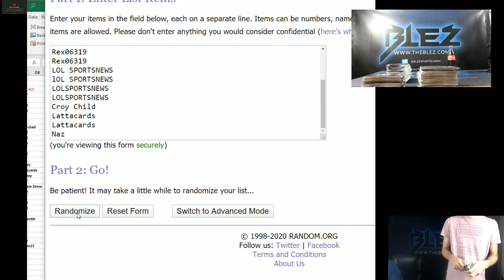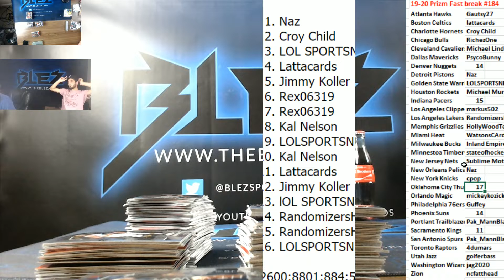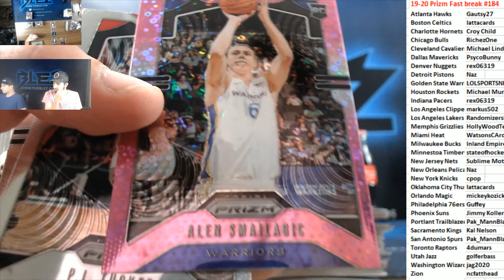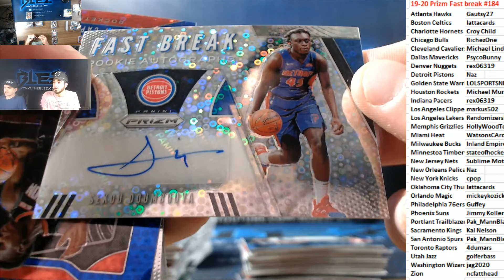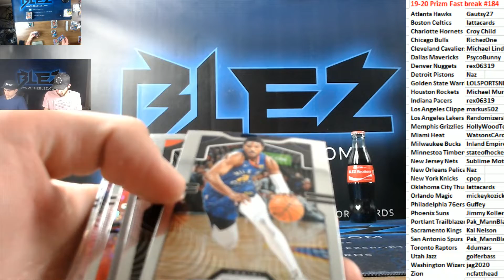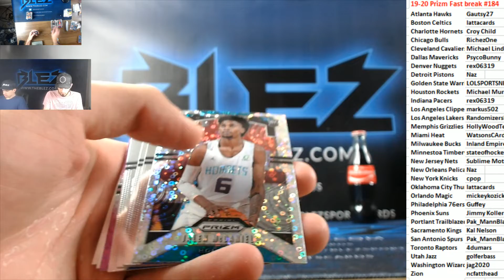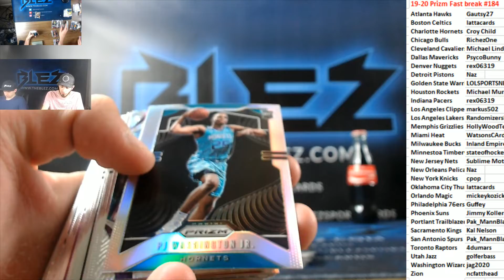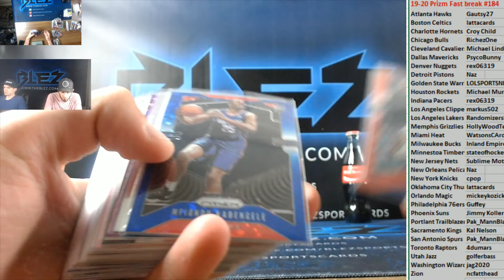2019-20 Panini PRizm Fast Break 3 box PYT #184